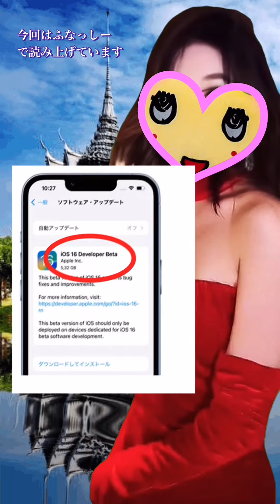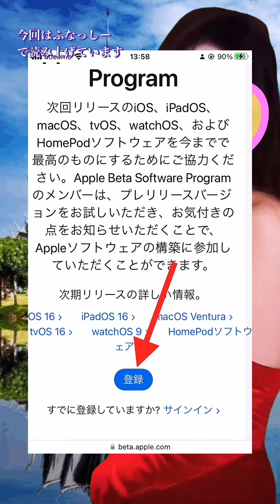iOS16パブリックベータ版スタートしました。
LINK